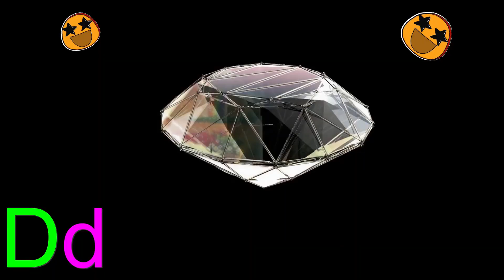ABC Alphabet Song | A for apple Phonics Song | ABCD Alphabet Rhymes for Nursery Kids - KK Education